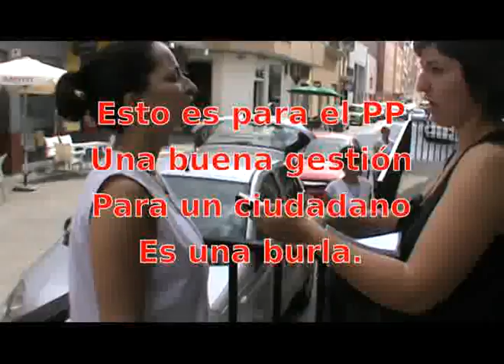Mercad 24 agosto